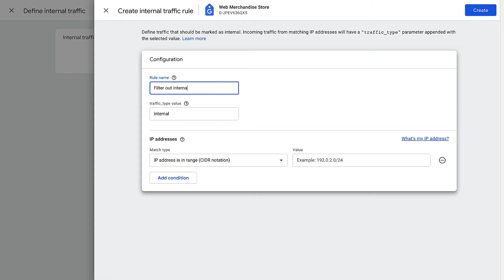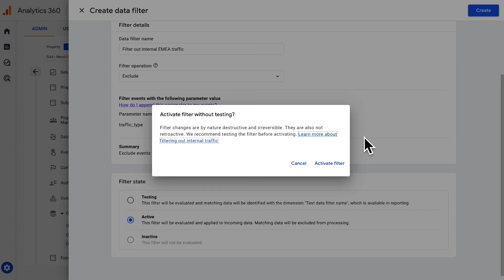Filter out internal traffic